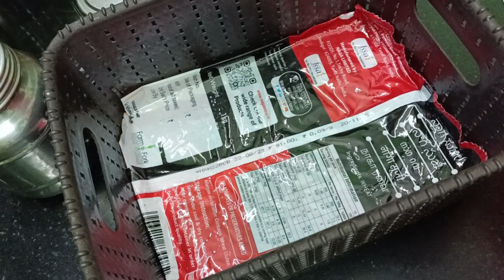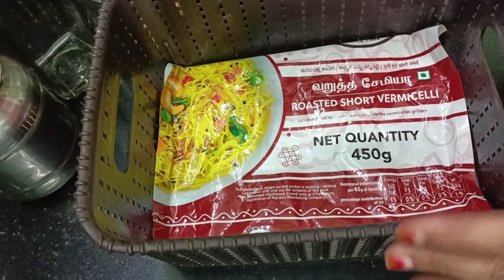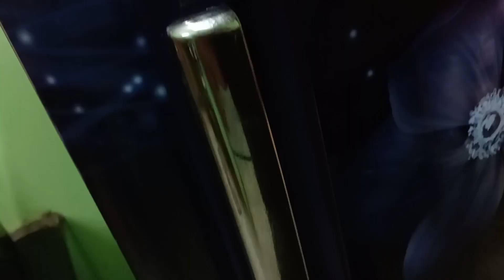kitchen tips/kitchen tips in tamil/ /@trendingsamayal